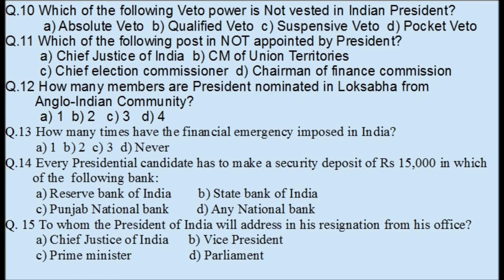Polity 26 02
UPSC Civil services exam preparation This free lecture is useful for those graduate or undergraduate students who are preparing for UPSC exams on-line or with free education via virtual classes. Here in this lecture discussed About UPSC This lecture is delivered by Prof. Mahesh Kulkarni who is in-charge of Savarkar IAS Study circle, Shivaji Park, Dadar west , Mumbai 400 028.